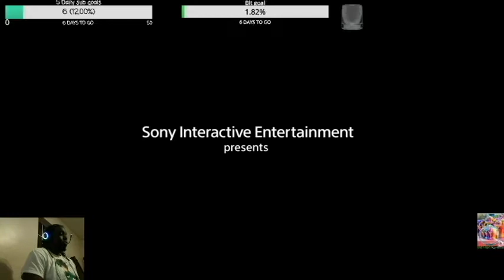XS Underground Twitch stream- Last of Us pt 2 Highlights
Check out some highlights from the recent game the Last of Us pt2 (Non Story Spoiler Alert) Subscribe to us on Twitch (Twitch.tv/XSUndergroundZ) and subscribe to us on Youtube as well.
IG- The XS Lounge
   -Killakwabo_google_me_baby